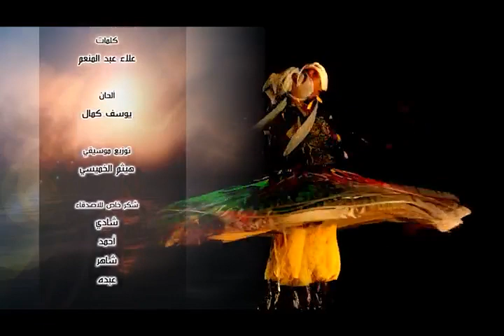Mel Sayeda-Adham El Saeed-Mohamed Shady©2013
Singer: Adham El Saeed
Lyrics: Alaa Abdel Moniem
Composer: Youssef Kamal
Musical Mix: Haytham El Khamisy
Video Director: Mohamed Shady
Mohamed Shady©2013